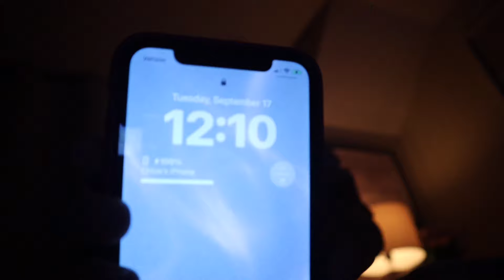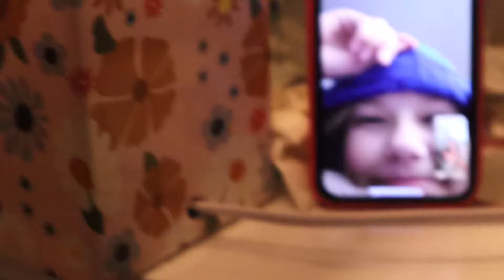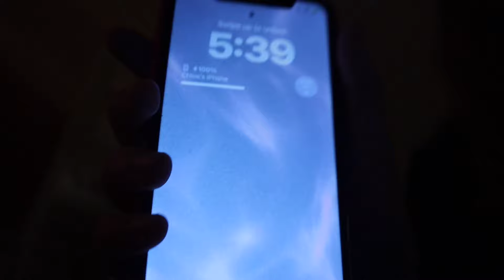Becoming a Teen mom *for 48 hours*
IN THIS VIDEO… I am vlogging my school assignment where I have to take home a real care baby (robot baby) for 48 hours. It was very stressful but I hope you enjoy the video!

VIDEO WAS…
Edited on- iMovie💟
Filmed on- a cannon EOS M200 camera 📸
Thumbnail was made on- Phonto ☎️